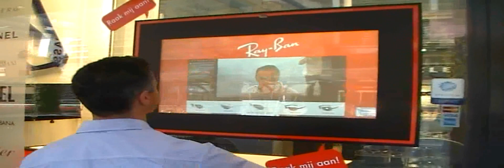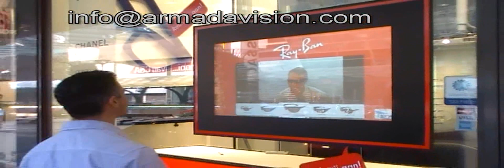Ray Ban application on Touch Screen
Magic mirror application where you can try sunglasses with a life webcam feed. This installation was done by ArmadaVision in Rotterdam at the Rayban Store Rotterdam. it includes a 40 inch touch screen, 3000 AL projector and a through glass speaker.